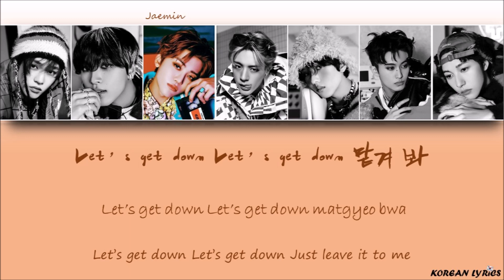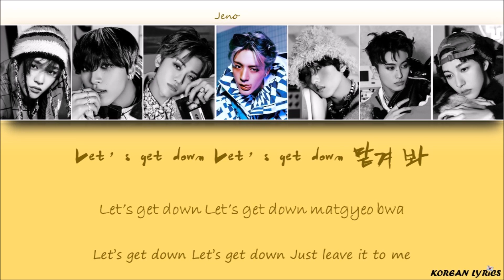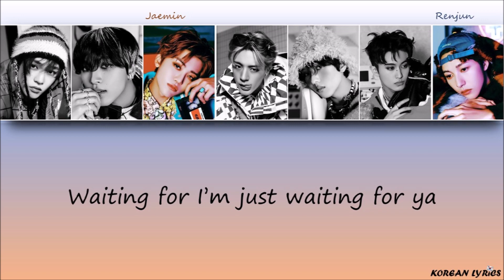NCT DREAM - ISTJ (Han/Rom/Eng) Lyrics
Color Code :
Mark : Purple
Ren Jun : Blue
Jeno : Yellow
Haechan : Red
Jaemin : Orange
Chenle : Green
Jisung : Pink
Korean Lyrics ;)